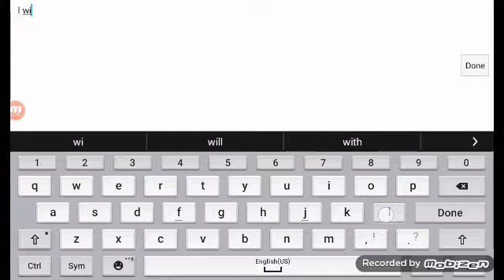Playing random map w/max the diamond